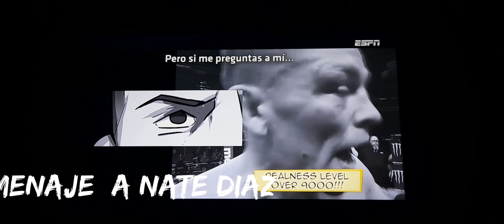ASTA SIEMPRE DE UFC NATE DIAS